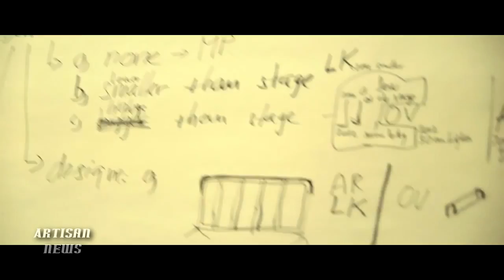LAMB OF GOD CHRIS ADLER CALLS AS THE PALACE BURNS MOVIE UPLIFTING AND TERRIFYING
Lamb Of God drummer calls their new movie As The Palace Burns both uplifting for it showing how music can uplift fans, and terrifying as they find out a fan is killed in Prague and their singer Randy Blythe is detained in jail for it.